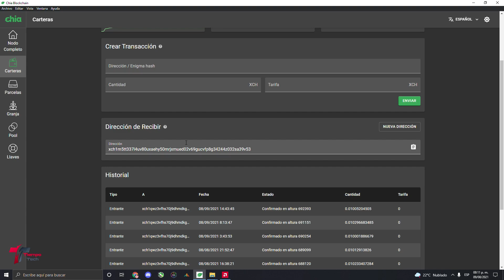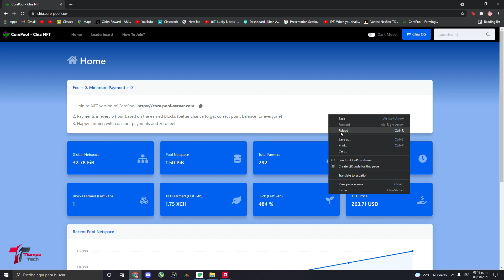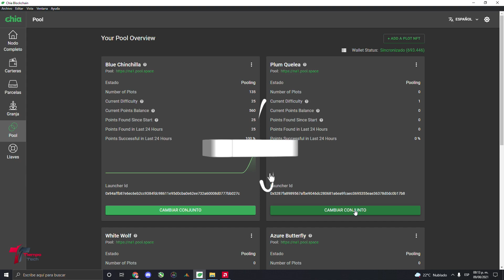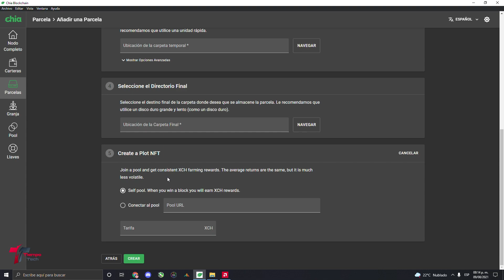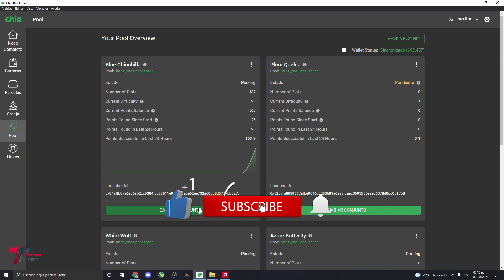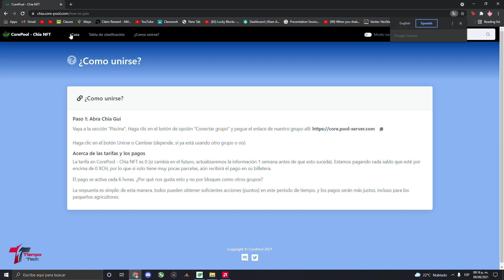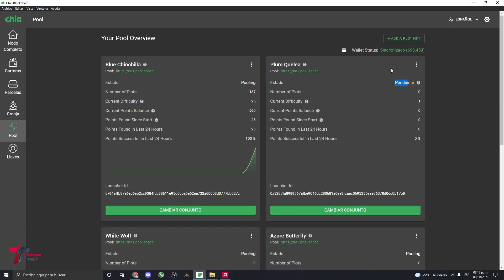CORE POOL YA ES UNA POOL OFICIAL PUEDES FARMEAR CON PLOTS NFT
CORE POOL  YA ES OFICIAL Y PUEDES  FARMEAR CON PLOTS NFT Y PLOTS ORIGINALES SI ASI LO PREFIERES

Con este SSD M.2 Estoy Reploteando

0:00 Introducción
0:27 Información importante
1:26 Cuanto Fee Cobran
2:01 Unirte a la Pool Oficial
5:11 Lo que Debes Saber